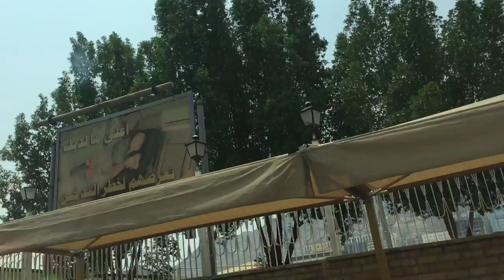Mecca City Vlog - Makkah Azizia Area - Makkah Azizia Road - Makkah Azizia Hotel - Makkah Blogger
BEAUTIFUL MASJID ON ROAD

the most beautiful masjid,khoobsorat masajid

About This Video - This is a short journey of our Indian area at Aziziyah, Makkah.

Topic Cover -
Makkah Aziziyah video /hajj Umrah hajis /sab kuch yahan

HI guyzzzzz back with another video
This video is very important for Haj and Umrah pilgrims.

This includes full Aziziyah tour

Sab kuch yahan CHANNEL LINK

MAKKAH AZIZIYAH MARKET AREA

Beautiful Aziziyah View | Pilgrims Stay Area | MAKKAH.
In this video i'll try to explore the beautiful and blessed area named by Aziziyah. This area is specially open for Pilgrims during Hajj days who came from all over the world for offering their Hajj in Makkah to accommodate Pilgrims by KSA gov't. All Pilgrims stay here for around 30 days until Hajj process finished.

Makkah Saudia Arabia to perform Hajj this year, All the Pakistani pillgrims are staying here, this is a tour of our building and the food section, we have a different menu for breakfast, lunch and dinner each day, the quality and qunatity of food is great, i must say the Pakistan Governtment has done a great job.

This video was recorded before the Lock down situation due to The Corona virus. this is the 3rd time i performed Omrah hajj.

Device : Iphone 11 Pro Max & GoproHero 7

Edit on : Adobe Premier Pro

makkah hotels shopping and food shops around kabbah

umrah 2020
umroh

umrah 2020
umroh

should NOT be considered as professional advice. All opinions expressed here are my own
 based on my personal experience  and All the content published on this channel is my
own creative work and is protected under copyright law and in case you need
to use my content for any purpose please write to me :

azizia building to haram sharif